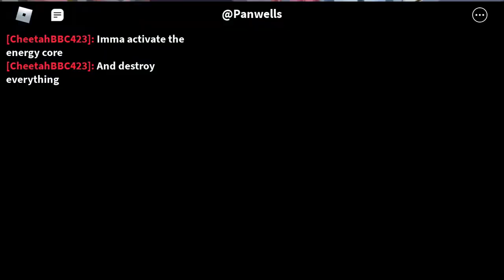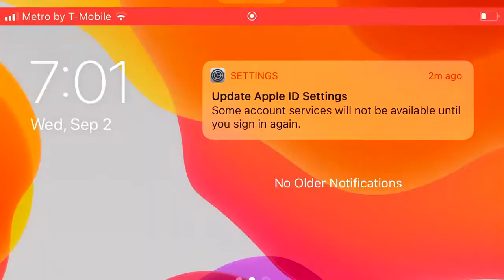Roblox car crushers 2 but I activated the self destruct and destroyed everything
If you want the activate the self destruct you need to buy the energy core game pass in car crushers 2 in roblox. If you don’t get it I’ll record a video of how to activate the self destruct in car crushers 2 in roblox! :)